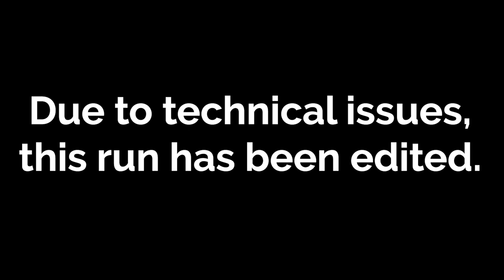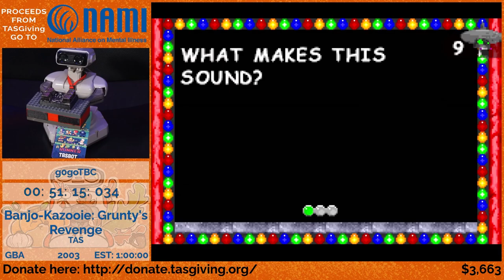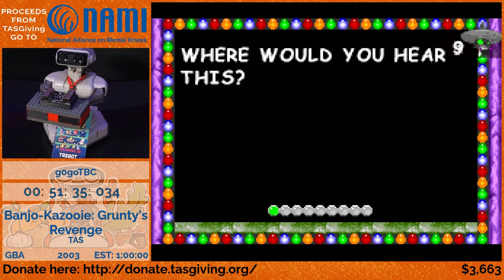100% TAS of Banjo Kazooie: Grunty's Revenge by g0goTBC in less than an hour (TASGiving 2020)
g0goTBC masters all 100% of Banjo-Kazooie: Grunty's Revenge in ways you never could as a kid!

Banjo-Kazooie: Grunty's Revenge was released in 2003 for the Game Boy Advance. Taking place two months after Banjo-Kazooie, Klungo, Gruntilda's most loyal henchman, makes a robot for Gruntilda's spirit to dwell inside. The newly created "Mecha-Grunty," infused with a transferred Gruntilda's spirit, travels back in time to prevent the first meeting of Banjo and Kazooie. Banjo and Kazooie, with assistance from their shaman friend Mumbo Jumbo, stop her plans and send her back to beneath the boulder in Spiral Mountain. Gruntilda commands Klungo to contact her sisters, setting the events of Banjo-Tooie in motion. The game features mechanics very similar to those of Banjo-Kazooie and Banjo-Tooie, but is played from an isometric perspective and has simplified controls. A port for mobile phones was released in 2004, and a mobile compilation of the game's minigames, titled Banjo-Kazooie: Grunty's Revenge Missions, was released in 2005.